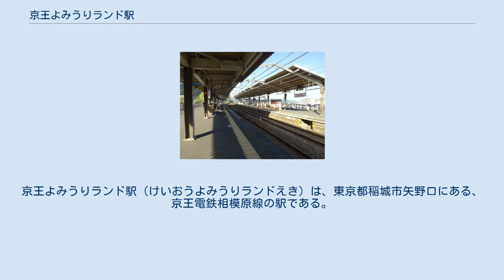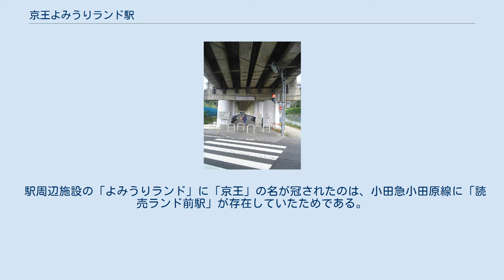京王よみうりランド駅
京王よみうりランド駅（けいおうよみうりランドえき）は、東京都稲城市矢野口にある、京王電鉄相模原線の駅である。
京王相模原管区所属。
 当初は島式ホーム2面4線化も可能なようにスペースを確保していたが、長編成化工事の際に10両編成の列車が停車可能な有効長とするためにスペースをホーム延伸に活用したことで、結局2面4線化されることはなかった。
ホーム構造にはその名残がある。
 2020年度の1日平均乗降人員は9,838人である。
よみうりランドの最寄駅でありながらも、相模原線内では最も少ない。
乗降人員および乗車人員の推移は下記の通り。
 北側は多摩川に沿って開けた平地となっており、住宅地・梨畑などが土地利用の中心となっているほか、富士通フロンテックの本社工場も立地する。
かつては東京コカ・コーラボトリング稲城工場も立地していた（2005年3月に閉鎖）。
跡地には2007年11月8日にスーパー三和を核テナントとし、マツモトキヨシ、くまざわ書店、大創産業、パシオスなどのテナントが出店する「アメリア稲城ショッピングセンター」が開業した。
 丘陵地帯奥によみうりランドがある。
当駅からよみうりランドへは路線バスのほか、駅南側からゴンドラ「スカイシャトル」が発着し、スカイゲート前（よみうりランド入口）までを結んでいる。
1999年のゴンドラ設置前は「スカイロード」（動く歩道）が駅とよみうりランドを結んでいた。
 東日本旅客鉄道（JR東日本）南武線矢野口駅は徒歩約15分程の距離にある｡ 改札口前は高架下のスペースが広がり、有料駐輪場が設置されている。
 南側の一角に小さなロータリーがあり、路線バス・タクシー乗り場として利用されている。
それを囲む形でマンションやコルグ本社などが建つ。
その他はすぐ近くにまで丘陵地帯が迫っており、広大な雑木林からなる里山となっている。
この一帯は南山と呼ばれており、ありがた山、弁天洞窟といった観光スポットがある。
南山は以前から市街化区域に指定されており、南山東部土地区画整理事業が進行中である。
 駅周辺施設の「よみうりランド」に「京王」の名が冠されたのは、小田急小田原線に「読売ランド前駅」が存在していたためである。